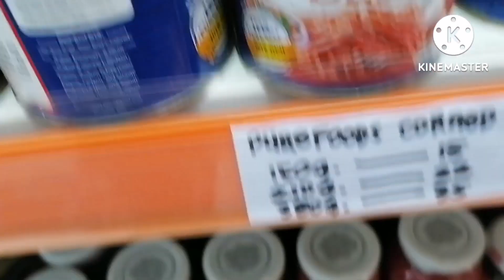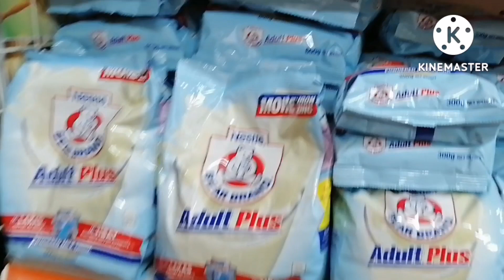WALKING AND EATING HALO HALO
eating halohalo